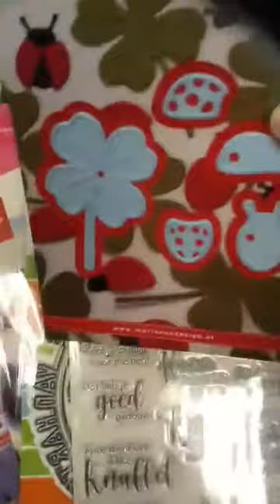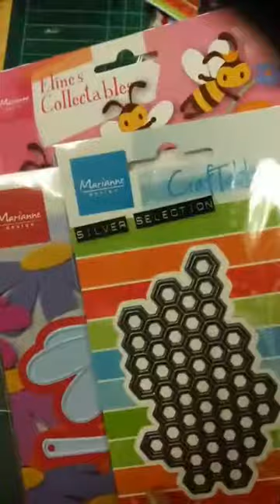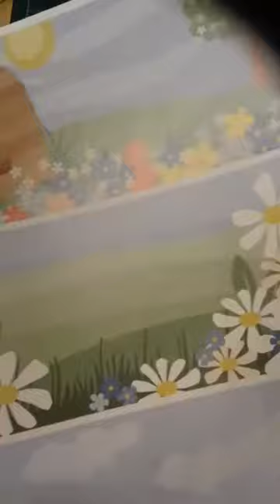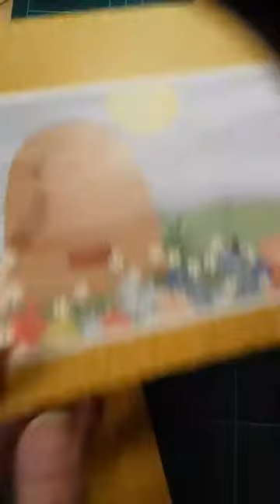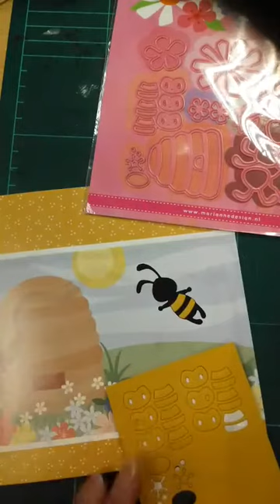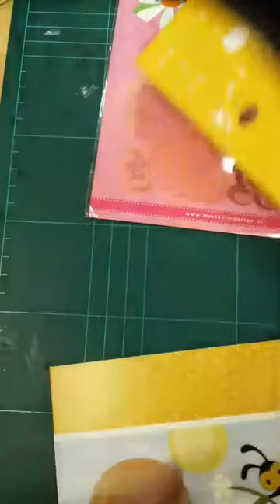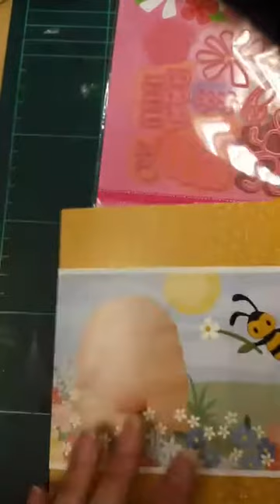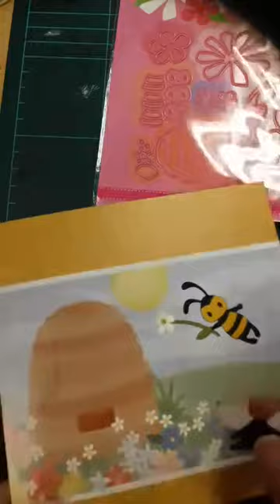Kaarten met bijen en lieveheersbeestjes (instagram live van 17 maart)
Op 17 maart ging ik live op instagram. Helaas was er een storing, waardoor het eerste gedeelte niet opgenomen is. In het begin van het filmpje hapert het geluid. Dat wordt later beter.
Ik ging bijen en lieveheersbeestjes stansen. Daar maakte ik 2 kaarten mee.